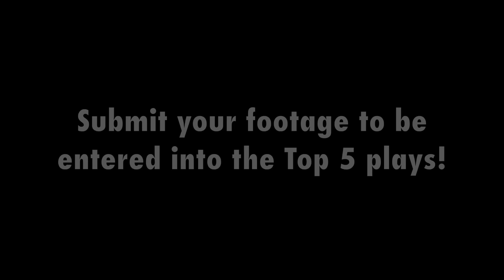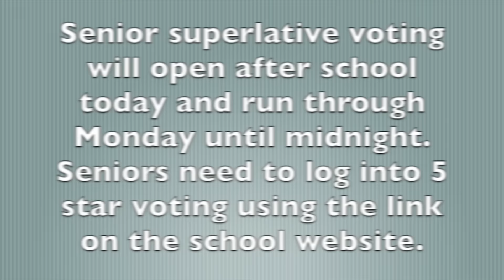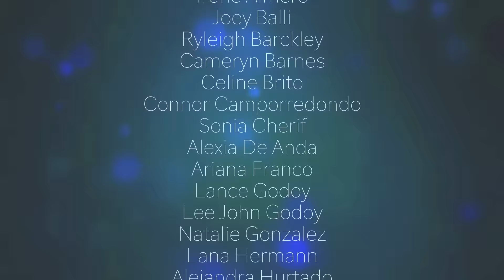Titan TV - Episode 20